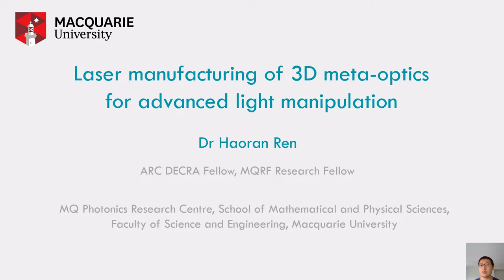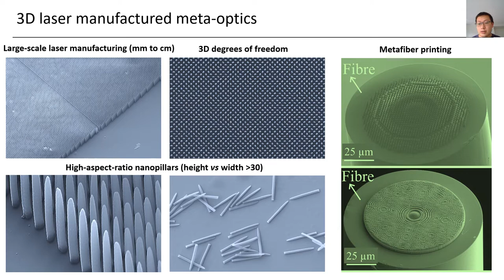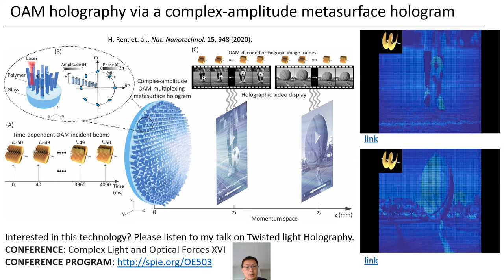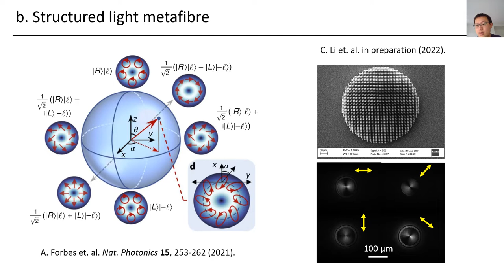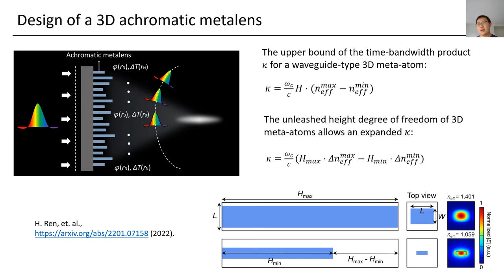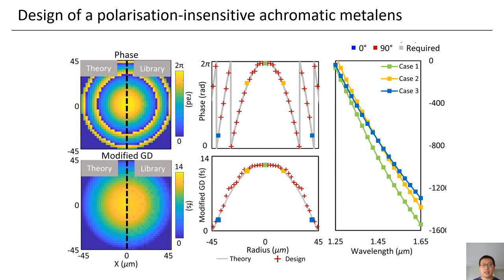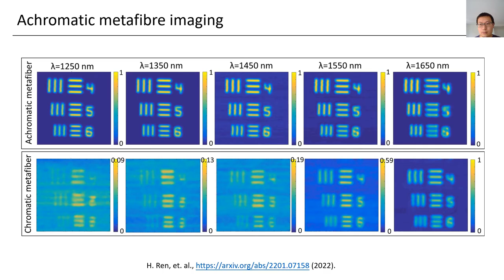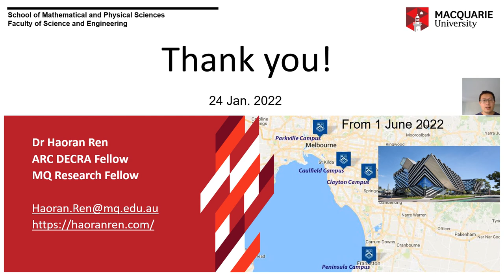Haoran Ren introducing 3D laser manufactured metasurfaces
In this video, I am talking about how to use 3D direct laser writing technology to create a new 3D meta-optics platform, where the height degree of freedom of meta-atoms (single pixel of a metasurface) can be unleashed for more advanced light manipulation, including amplitude, phase, polarisation, group delay modulations in a more extended way. In addition, 3D laser manufactured metasurfaces are not restricted to standard planar substrate, but they can be written on top of fibre tips and realise unprecedented metafibre optics, where the fibre output can be directly engineered on top of the fibre for advanced photonic functions.